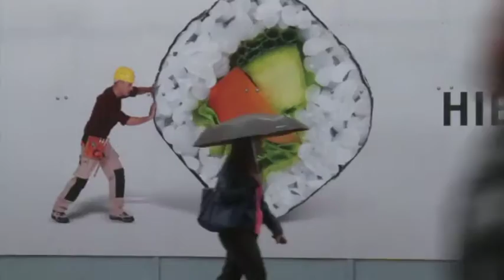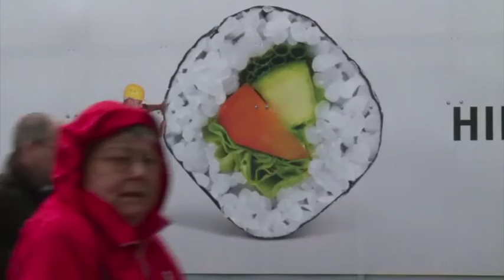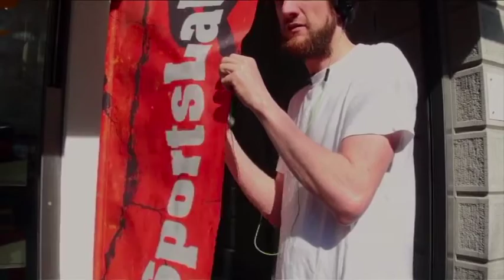Vier Wege, eine Wahrnehmung: 'ALLTÄGLICH' von Adrian Marbacher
In "ALLTÄGLICH", dem eindringlichen Diplomfilm von Adrian Marbacher aus dem Jahr 2013, werden wir auf eine faszinierende Reise mitgenommen, die das alltägliche Leben aus vier verschiedenen Perspektiven beleuchtet. Jeder Schritt auf dem gleichen Weg offenbart unterschiedliche Wahrnehmungen und Erfahrungen, die zum Nachdenken anregen über die Vielfalt menschlicher Erfahrungen in scheinbar gewöhnlichen Momenten.

💬 Frage: Was denkt ihr, wie unterscheidet sich unsere Wahrnehmung des Alltäglichen?

💥 Entdecke „Profiler's Geheimnisse: Die Kunst des Menschenlesens in 8 Schritten“. Erweitere deine Fähigkeiten in nonverbaler Kommunikation und persönlichem Wachstum durch praktische Übungen und exklusive Techniken.

Bereite dich auf eine Episode voller Enthüllungen und überraschender Wendungen vor! Frohe Weihnachten und viel Spaß beim Zuhören!

▬ Lerne mehr! ▬▬▬▬
Das Automatische Einkommens Profiling bietet Dir die Chance, ein unbegrenztes Einkommenspotenzial zu entdecken. In diesem Online-Kurs wirst Du in fünf actiongeladenen und leicht verständlichen Modulen meine genaue Methode kennenlernen, um passives Einkommen zu schaffen, ohne auch nur einen Schritt auszulassen. Du lernst alles von der Entwicklung einer profitablen Geschäftsidee bis hin zur Erstellung unwiderstehlicher Verkaufstexte.

Live-BootCamp: Exklusiv und KOSTENLOS! Erfahre, wie du aus deinen Talenten ein passives Business aufbaust, um deinen Traum zu leben

▬ Herzlich Willkommen auf dem offiziellen Podcast von Swiss Profiler - Alex Hurschler!
Fühlst du dich in deinem Job oder Geschäft festgefahren? Sehnst du dich nach Freiheit und Unabhängigkeit? Ich bin Alex Hurschler, der Swiss Profiler, und ich bin hier, um dir zu helfen. Mit einer einzigartigen Mischung aus militärischem Denken und spiritueller Wahrnehmung unterstütze ich dich dabei, Selbstsabotage zu überwinden und ein vollautomatisiertes Online-Geschäft aufzubauen.Auf meinem Kanal teile ich wöchentlich neue Erkenntnisse und praktische Tipps, die dir helfen, deine finanziellen und persönlichen Ziele zu erreichen. Ob du gerade erst anfängst oder bereits ein erfahrener Unternehmer bist, hier findest du wertvolle Einblicke, die dich weiterbringen.
Meine Expertise basiert auf über 20 Jahren Erfahrung in einer militärischen Eliteeinheit und einer lebenslangen Hellsichtigkeit. Diese Kombination ermöglicht es mir, dir effektive Strategien für den Aufbau von passivem Einkommen zu bieten und gleichzeitig ein tiefes Verständnis für emotionale und energetische Blockaden zu haben. Mit meinem menschzentrierten Ansatz und praktischen Lösungen helfe ich dir, Klarheit über deine Talente und Ziele zu gewinnen und ein erfülltes, finanziell erfolgreiches Leben zu führen.
Bereit für ein erfüllteres Leben? Lass uns gemeinsam deine Reise zu finanzieller Freiheit und persönlicher Erfüllung beginnen!

▬ Folge dem Swiss Profiler - Alex Hurschler in den sozialen Medien ▬▬▬▬

🎥 Hier geht es zu meine YouTube-Kanal, der dir den Weg zu finanzieller Unabhängigkeit und persönlicher Erfüllung aufzeigt